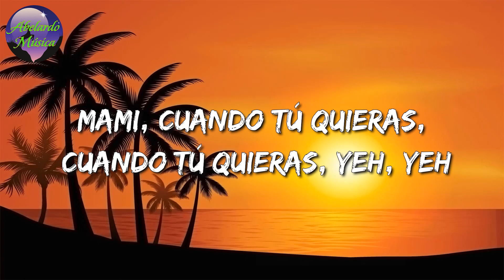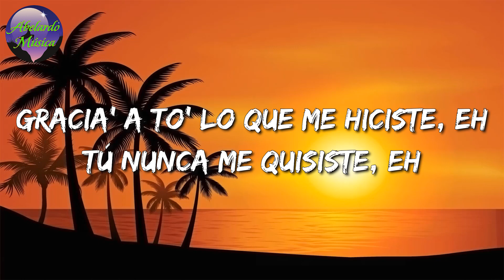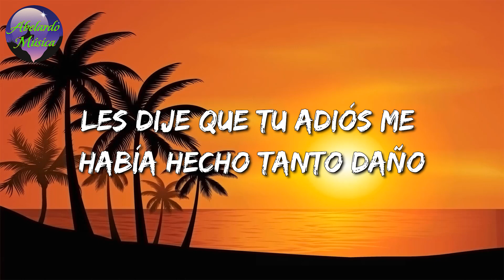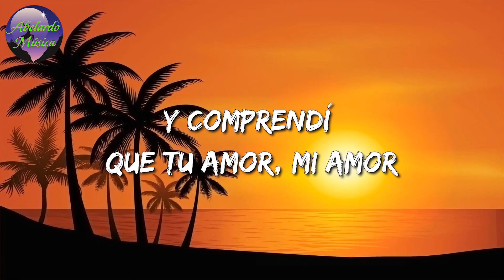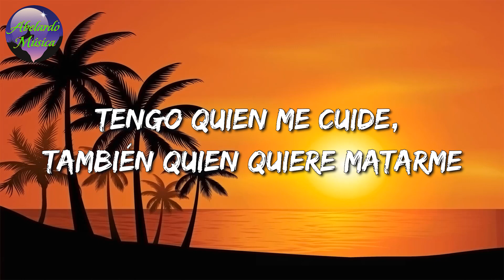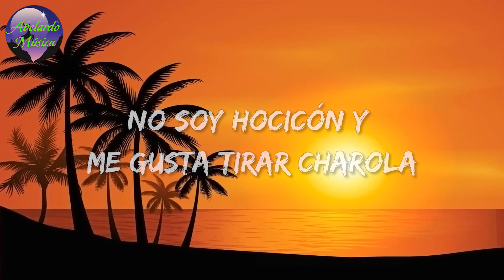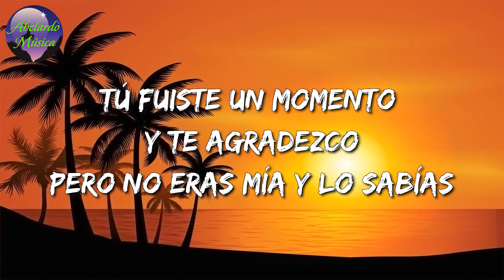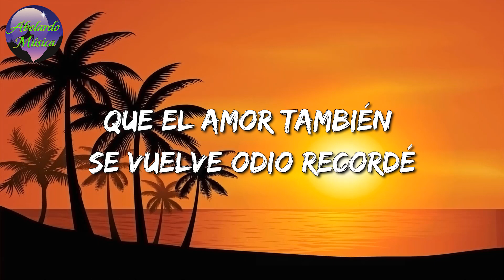🎵 Banda Romántica || Bad Bunny - VETE || Carin León, Junior H, Natanael Cano (Mix)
🎵 Bad Bunny  - VETE Letra:

Si te vas, yo quiero saber si tú te vas
Mami, cuando tú quieras
Cuando tú quieras, yeah, yeah
Vete, eh eh eh
Nadie te está aguantando y la puerta está abierta, eh
No te preocupes por nosotros dos, nuestra historia ya está muerta
Espero que seas feliz y que te diviertas, eh
Pero pa' acá no vuelvas, no no no no
Ey
Dime qué esperas
Baby, te quiero, pero afuera
Eres alguien por dentro y otra por fuera
Y ya no siento nada cuando te encuera'
Dame, dame banda, eh
En mi corazón ya tú no eres la que manda
Se acabó, por ti ya no siento nada
De nuestra serie ya no salen temporadas
Así que vete lejo', dile al diablo que te envíe el pin
Hace tiempo que no somos un team
Pa'l carajo nuestro aniversario y San Valentín
Ya no hay más Christian Lou ni los trajes en satín
Síguelo, que está verde, eh
Que tienes la culpa es lo que te muerde
Quédate con el perro, pa' que de mí te acuerdes
Y piense' en to' lo que te pierde'
Pero te deseo suerte, ahora soy más fuerte
Gracias a to' lo que me hiciste, eh
Tú nunca me quisiste, eh
No sé por qué me insiste'